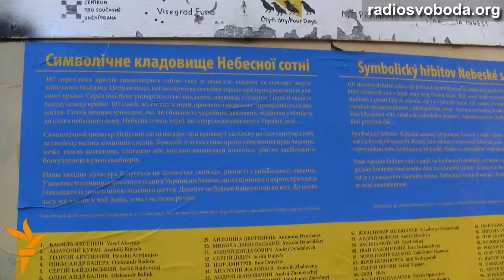Небесну сотню пом'янули в Празі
107 дерев'яних хрестів встановили в середу на галявині одного з парків у Празі.  Хрести символізують  пам'ять загиблих героїв Майдану.
На акції пам'яті Небесної сотні виступив відомий чеський політик, колишній міністр закордонних справ Чехії, голова правої партії TOP-09 Карел Шварценберг, який закликав українських і чеських громадян, а також європейських політиків до уваги і особливої пильності  в протистоянні з агресивною політикою Росії щодо України.